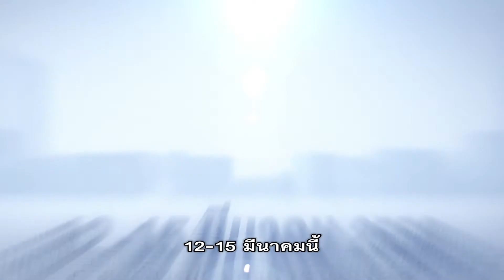TVC มหกรรมบ้านและคอนโด ครั้งที่ 32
Agency : K2L Advertising Agency Co., Ltd.
Production : Sook Ni Yom Production Co.,Ltd
Producer : Tanapon Pitakburapa
Production Manager : Ketsaraporn Pitakburapa
Directed : Tanapon Pitakburapa
Assistant Director : Manatsanan Meteesilapawanich , Wipatsara Lertrungnapaporn
Art Director & Design : Napat Kosi
Director of Photography : Napat Kosi
CG & Edited : Krissachai Taniongkachon
Grip Equipment & Camera : BlockShot Cine Co.,Ltd
Lighting : Tang Lighting Co.,Ltd